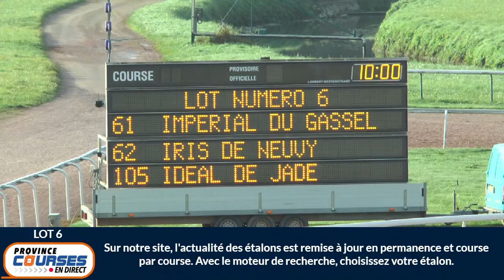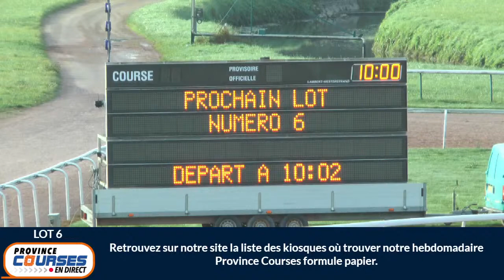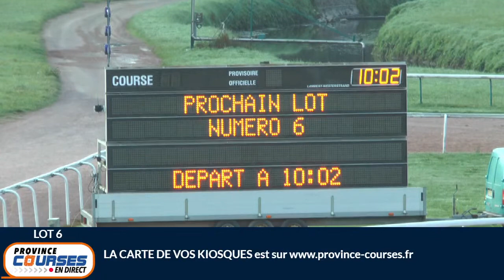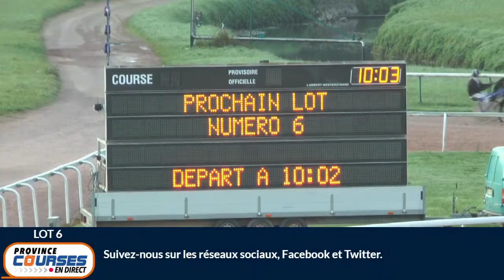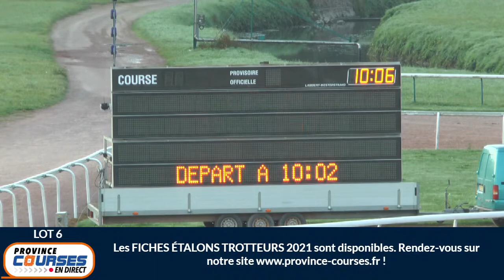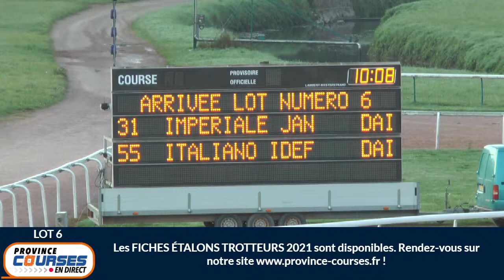Qualifications Lot 6 - Caen 15 10 2021